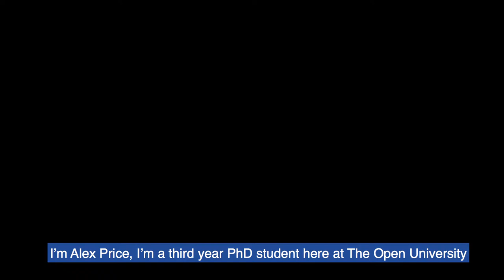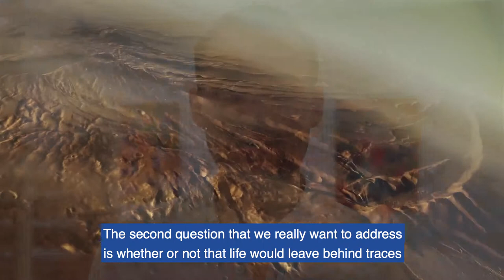Simulating early Mars in the lab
Alex Price, in the third year if his PhD, is working with the OU’s Astrobiology research group and has taken data from various Mars missions to reconstruct aspects of the early Mars environment, when it was warmer and wetter, so that he can assess the ability of certain microbes to have thrived there.

He will present some early findings and realisations at PubHD, an event where PhD students explain their research in a pub. In this case, it will be at The Cellar Bar at The Open University from 6-8.30pm.